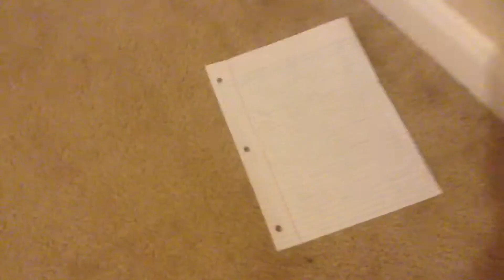Angry Birds In Enrique's Life - Episode 3 - "The Hunt Is On"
Here is the third episode of my YouTube Series, "Angry Birds In Enrique's Life!" In this episode, "The Hunt Is On," Enrique and the Angry Birds are on a mission to find and hunt the other missing Angry Birds! Will they ever find the missing birds?! Episode 4 is in the works! Be patient, because these episodes take time to make and edit! More episodes are coming soon in the future, so hang tight everyone!

Special Guest Stars:
Anthony Zuniga
Victor Zuniga

Instagram.com/angrybirdsplushshowseries